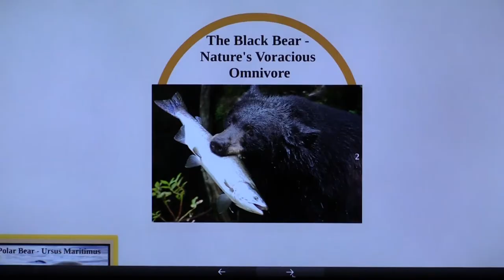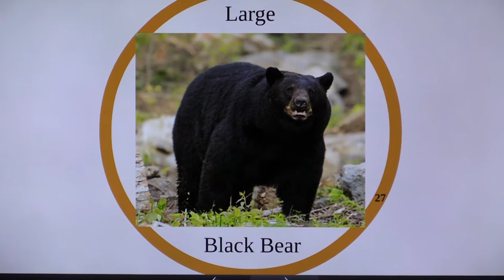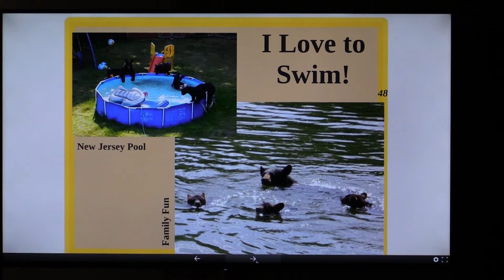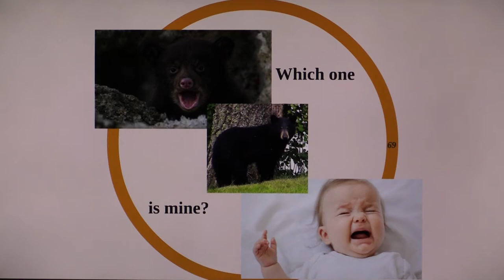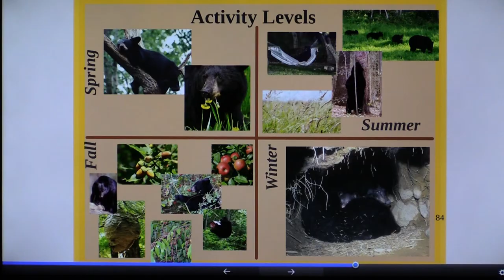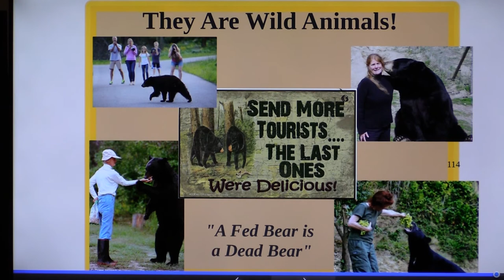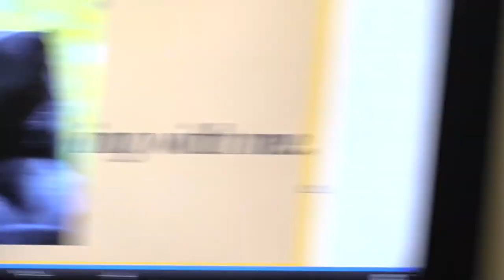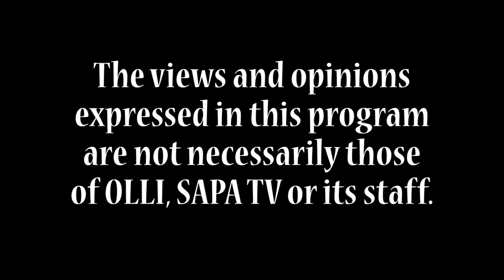20181105 SAPA The Black Bear